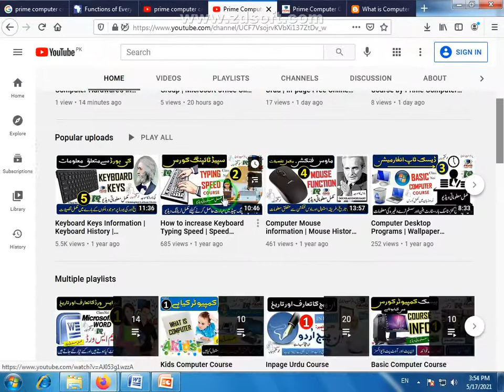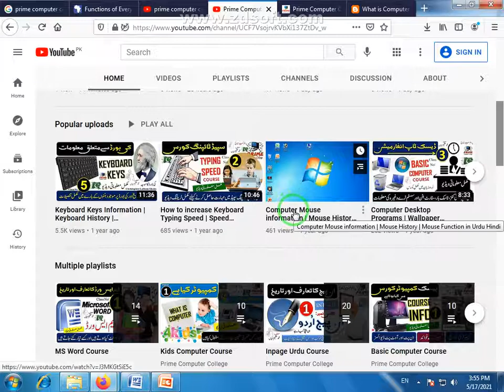Input Devices 2 | Mouse | Computer Mouse in Urdu | What is a Mouse in Computer | Basic Type of Mouse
About: in this video we will tell you the complete Mouse in easy and simple method.
Mouse is used for in all over the world.
Dear Students Welcome to our new video about Mouse Complete Information in Urdu.
This video you will learn Mouse in a single video and from Basic to advance level.

Questions about this video (Students also Ask)
People also ask
What is a computer mouse?
What are the types of computer mouse?
What is the basic of computer mouse?
What are main parts of mouse?
What is the importance of mouse?
What are the 5 uses of mouse?
What are the five function of mouse?
What are the two uses of mouse?

Input Devices,

Mouse,
Scanner,
Digital Camera,
Joystick,
Microphone,

Mouse in Urdu,
How to Use Mouse,
Mouse Class,
Mouse Lecture,
Mouse training,
Learn Mouse,
Mouse Tutorial,

280/D Liaqat Chowk G M Abad Faisalabad Pakistan, PAKISTAN.

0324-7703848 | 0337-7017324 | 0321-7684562